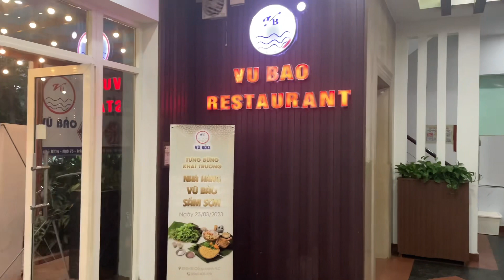Review: Nhà Hàng Vũ Bảo Cầu Giấy I Hà nội I Vietnam I Thang Vu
Nhà hàng này nổi tiếng với món gỏi Nhệch Nga Sơn Thanh hóa rất ngon. bạn hãy đến và thưởng thức nhé

Ra đời từ năm 1995 tại Nga Liên – Nga Sơn – Thanh Hóa, từ những người yêu ẩm thực, với đôi tay tài hoa đầy tâm huyết tâm huyết – Chủ nhà hàng Vũ Bảo: Ông Vũ Văn Bảo và Bà Trần Thị Quy đã thổi hồn vào những món ăn dân dã của ngư dân vùng Biển Nga Sơn thành những món ăn mang hương vị tinh hoa ẩm thực Xứ Thanh, góp phần làm phong phú nền văn hóa ẩm thực Việt Nam.
Qua thời gian, hiện nay Nhà hàng Vũ Bảo đã có hệ thống với 7 nhà hàng trải từ Thanh Hóa – Ninh Bình đến Thủ đô Hà Nội. Với nguyên liệu được lựa chọn kĩ càng, rõ nguồn gốc cùng đội ngũ đầu bếp & phục vụ chuyên nghiệp và không gian các nhà hàng đẹp sang trọng chắc chắn sẽ làm Quý khách đến thưởng thức hài lòng.

Từ những con cá Nhệch tươi ngon, Nhà hàng Vũ Bảo đã làm nên món Gỏi nhệch trứ danh, cuộn với các loại rau thơm, lá sung, chan một chút chẻo nóng vàng suộm, sánh quyện và thưởng thức cùng bánh đa gạo thơm giòn bùi bùi.
Gỏi Nhệch Vũ Bảo – độc đáo – khác biệt và mê cuốn.
Thưởng thức món ăn độc đáo này, mời Quý khách gọi ngay đến Hotline hệ thống Nhà hàng Vũ Bảo: 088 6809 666

Địa chỉ/Address: BT 14, Ngõ 75 Trần Thái Tông, Dịch Vọng, Cầu Giấy, Hà Nội. Nhà Hàng Vũ Bảo